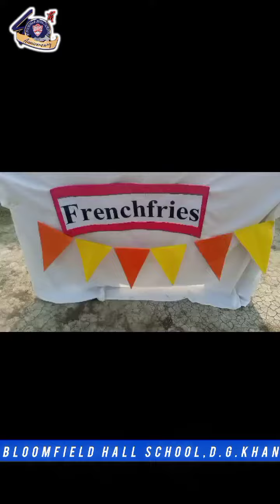March 22, 2024